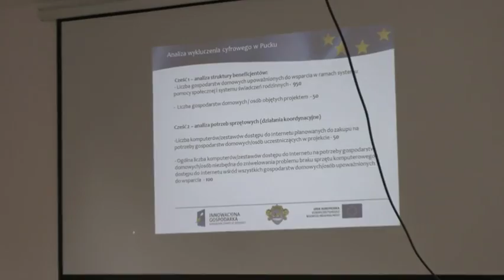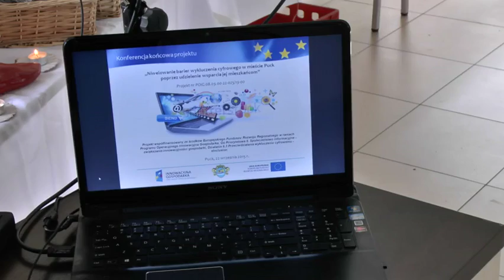Zakończenie projektu - Niwelowanie barier wykluczenia cyfrowego